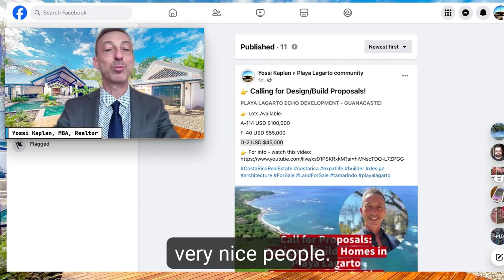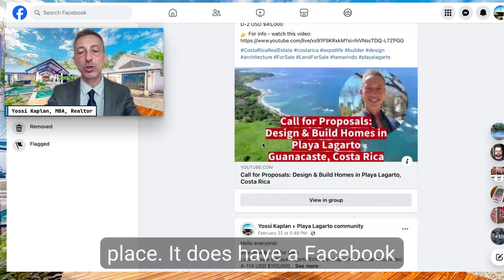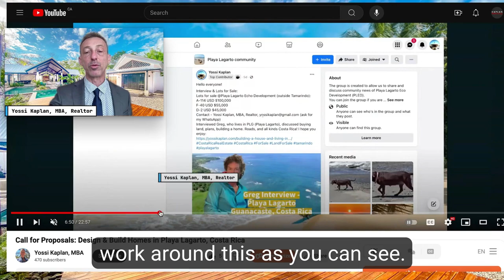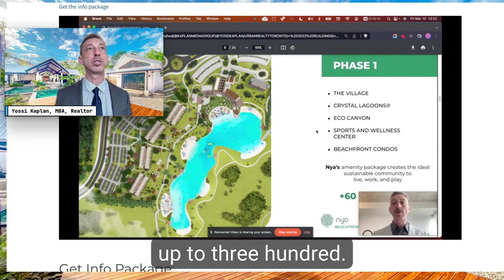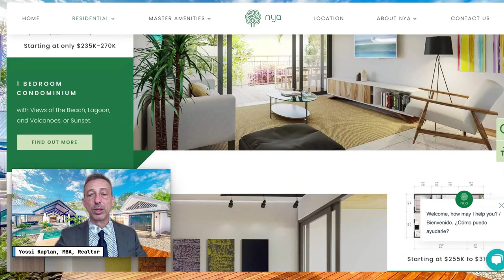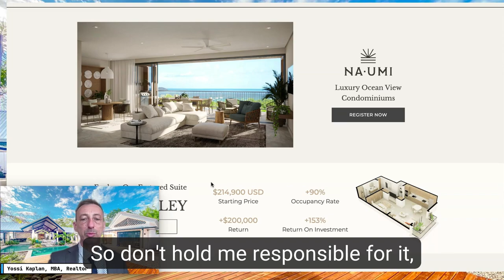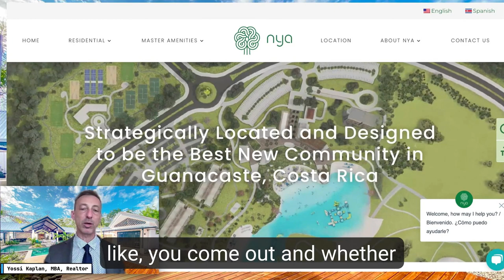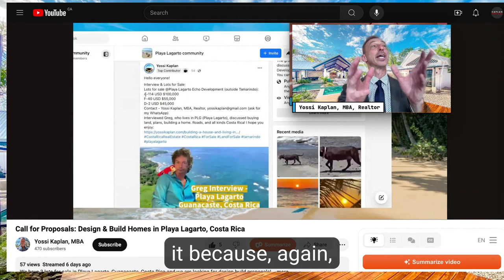Costa Rica Real Estate - Lots, Condos & Homes from USD $45,000!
NICE Costa Rica homes rom $200's and lots from $45k (USD). You can build from $80 to $120  per sqft.

Buying, selling or investing in costarica ?

Yossi Kaplan, MBA
Realtor & Mortgage Broker